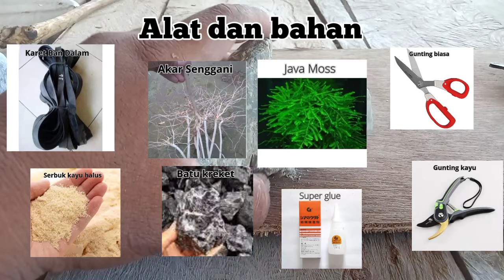#10 Membuat Bonsai Aquascape pinggir Jurang | untuk aquascape 50x30x30cm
Membuat Bonsai Aquascape pinggir Jurang | untuk aquascape 50x30x30cm

berikut ini adalah step by step dalam pembuatan bonsai untuk aquascape dengan tema Bonsai di pinggir Jurang.

- kayu Senggani
- Java Moss
- batu kreket
- super glue
- karet ban dalam
- bubuk kayu
- gunting kayu
- gunting biasa